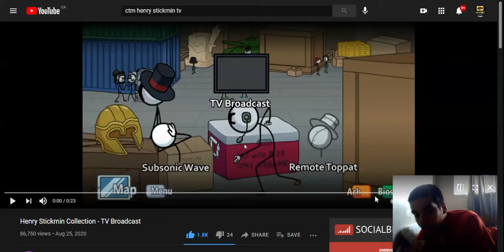Reacting to Henry Stickmin TV Broadcast Fail